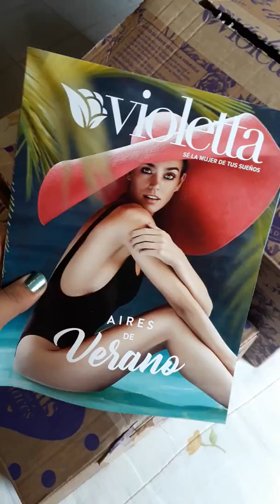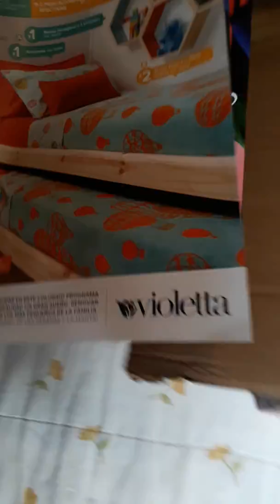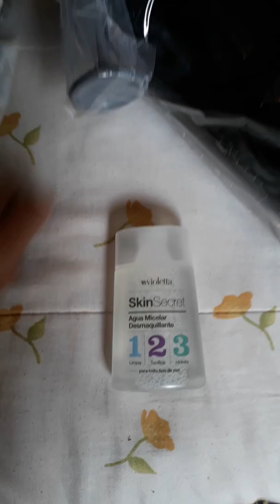Violetta Cosmeticos-Unboxing Campaña 1❣❣❣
Campaña 1/2019